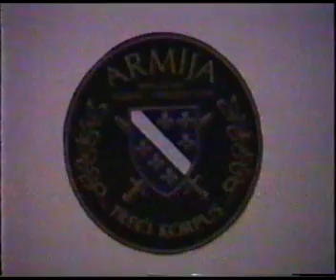3 Korpus AR BiH - svjedočenje o masakru u Ahmićima/Vitez, i humanitarni konvoj "Bijeli put" - 1 dio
3 Korpus AR BiH - svjedočenje preživjelih o masakru u Ahmićima/Vitez, i humanitarni konvoj "Bijeli put", General Mehmed Alagić, Džemal Merdan, Ignjac Koštroman. - 1 dio